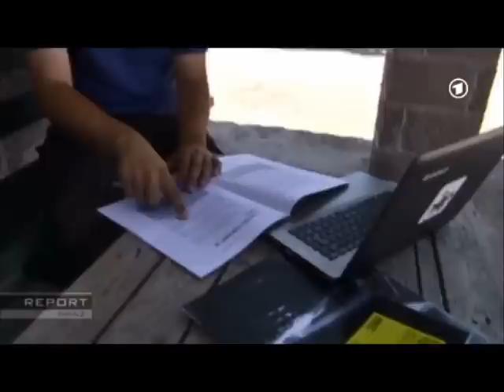Festung Europa - Menschenrechtsverletzungen in griechischen Flüchtlingslagern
Flüchtlinge aus Syrien, Afghanistan und Somalia kommen über die Ägäis nach Griechenland und hoffen auf Asyl in der EU. Viele ertrinken im Meer. Die Griechische Küstenwache betrachtet sie nicht als Verfolgte sondern als illegale Einwanderer. Laut Berichten von Amnesty International werden Flüchtlinge illegal in die Türkei zurückgeschoben, noch bevor sie in Griechenland Asyl beantragen können.

Die Menschenrechtsorganisation dokumentiert 80 Zeugenaussagen, denen zufolge die griechische Polizei und Küstenwache gegen EU-Recht verstoßen. Auch die Haftbedingungen in den griechischen Internierungslagern entsprechen nicht dem Europäischen-Recht Die Abschiebehäftlinge bekommen keinen Rechtsbeistand und keine medizinische Versorgung. Nur 0,9 Prozent aller Asylbewerber dürfen in Griechenland bleiben.

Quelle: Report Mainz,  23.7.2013